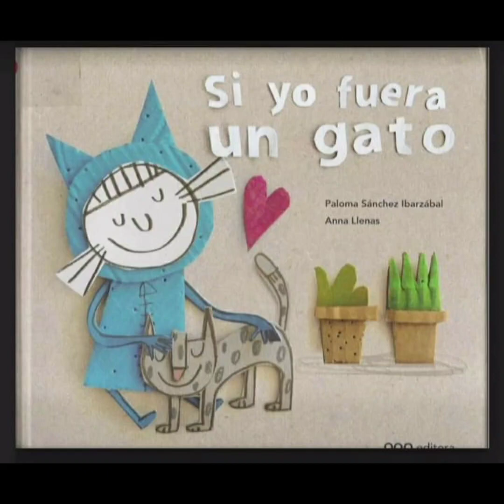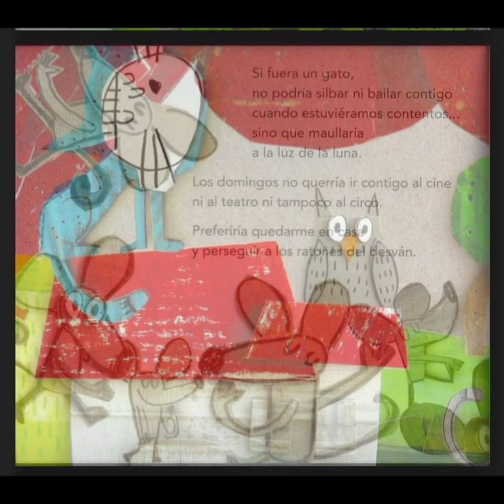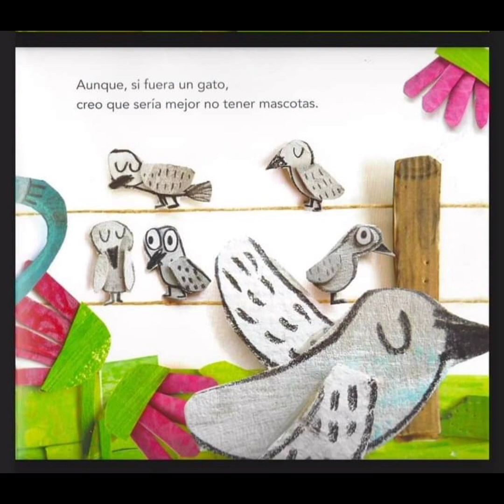Si yo fuera un gato, de Paloma Sánchez Ibarzábal y Anna Llenas